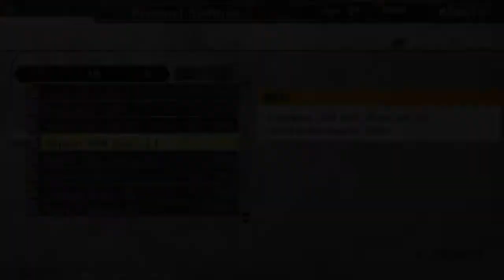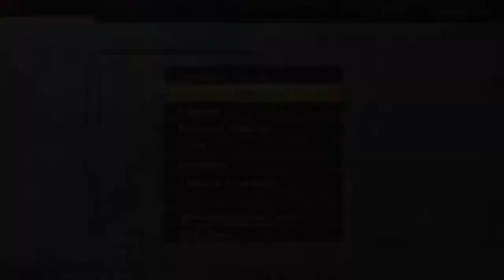Let's Play GOD EATER 2 Rage Burst (Part 21)